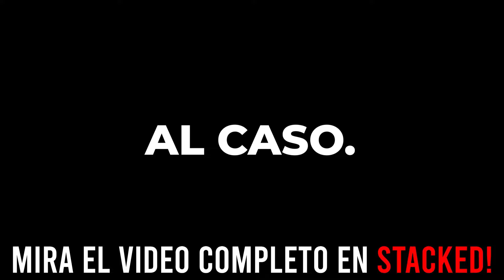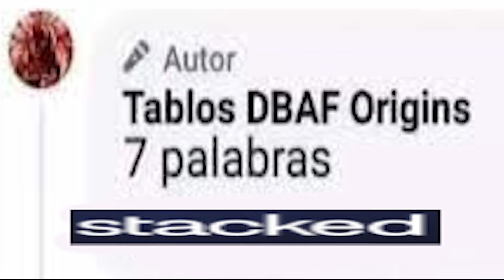El TÍO-PADRE SUKUNA y otras cosas random xd - Jujutsu Kaisen [TEASER]